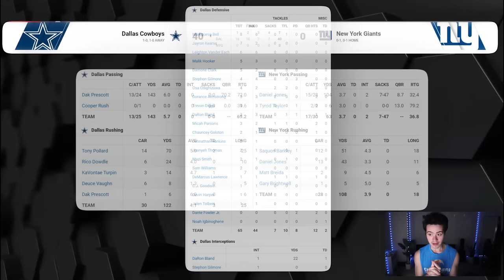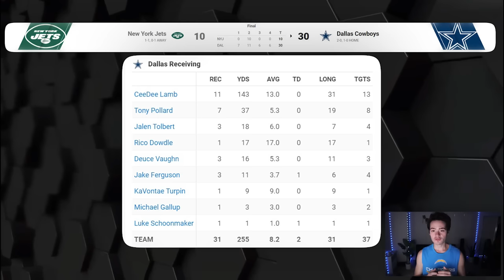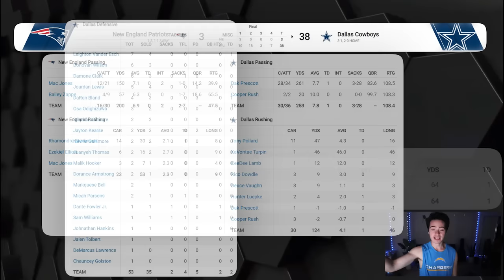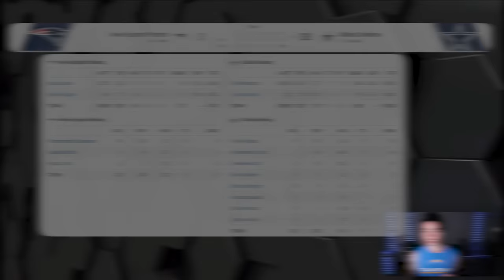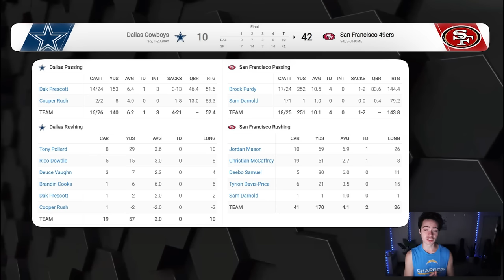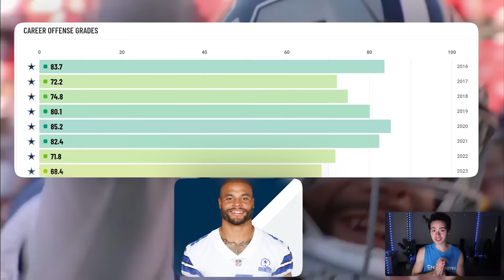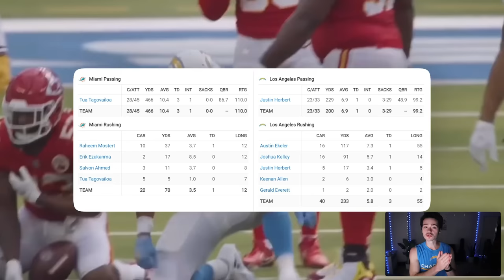The Chargers Will Expose Who The Cowboys Are.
The Dallas Cowboys had a brutal loss on Sunday Night Football to the San Fransisco 49ers and Dak Prescott threw 3 Interceptions while the Cowboys defense with Micah Parsons, Demarcus Lawrence, DaRon Bland, and Osa Odighizuwa allowed 42 total points to Brock Purdy, Deebo Samuel, Brandon Aiyuk, Christian McCaffrey, and George Kittle who caught 3 Touchdown passes of 4 thrown by Brock Purdy. It was ugly but the Chargers vs Cowboys game on Monday Night Football in Week 6 will define the Dallas Cowboys season as well as the Los Angeles Chargers season...

Check out the Khalil Mack film study, breakdown, and review of the Week 4 Los Angeles Chargers vs Las Vegas Raiders. Khalil Mack is now TIED for the NFL lead in Sacks with 6 sacks vs the Raiders.

2-2 LA Chargers won and breaking news Justin Herbert is the BEST QB in the NFL! Patrick Mahomes and the Chiefs better watch out for the Chargers because this team will only get better. Derwin James, Alohi Gilman, Joey Bosa, Deane Leonard, Mike Williams, and Austin Ekeler were out but the Chargers still beat the Raiders and got plenty of highlights in the win.

RB: Austin Ekeler, Joshua Kelley, Isaiah Spiller, Elijah Dotson
WR: Keenan Allen, Mike Williams, Joshua Palmer, Quentin Johnston, Derius Davis
TE: Gerald Everett, Donald Parham Jr., Tre McKitty, Stone Smartt

0:00 Cowboys DOMINATED by the Niners
00:18 Cowboys Week 1 vs New York Giants
0:53 Week 2 vs New York Jets
1:26 Cowboys look great so far!
1:57 Week 3 Cowboys LOSE to Arizona Cardinals
2:41 Week 4 Cowboys BLOW OUT New England Patriots
3:16 Cowboys vs 49ers should be competetive
3:37 Dak Prescott's TERRIBLE game
4:16 Who are the Cowboys?
5:01 Kellen Moore Effect in LA and Dallas
5:32 CeeDee Lamb NEEDS more Targets!
6:40 Keenan Allen with Kellen Moore
6:59 Cowboys Defense is DOMINANT
7:19 Austin Ekeler vs Cowboys RUN DEFENSE
8:12 If Ekeler can't play...
8:45 Justin Herbert under pressure
9:57 Tuli Tuipulotu and Asante Samuel Jr.
11:09 How will the Cowboys respond?
11:29 Chargers Defense Film Breakdown

Jerrod Clark, Max Duggan, Keelan Doss, Hunter Kampmoyer, Elijah Dotson, Tyler Hoosman, CJ Okoye, Tae Crowder, Mikel Jones, Nathan East, Cam Brown, Michael Jacquet, Blake Lynch, Matt Hankins, should all make the Practice Squad for the Los Angeles Chargers 2023 final roster/depth chart.

Brandon Staley is the Los Angeles Chargers Head Coach for the 2023 NFL Season but after the 2023 NFL Draft the Chargers are going to win a lot more games with Quentin Johnston, Joshua Palmer, Mike Williams, Keenan Allen, Derius Davis, Donald Parham Jr., Gerald Everett, Rashawn Slater, Trey Pipkins, Derwin James Jr., Isaiah Spiller, Austin Ekeler, Joshua Kelley, Justin Herbert, Tuli Tuipulotu, Khalil Mack, Joey Bosa, Jamaree Salyer, Jordan McFadden, Kenneth Murray Jr., Eric Kendricks, Daiyan Henley, Cameron Dicker the Kicker, Zion Johnson, Scott Matlock, Sebastian Joseph-Day, Morgan Fox, Ja'Sir Taylor, Asante Samuel Jr., Michael Davis, and Corey Linsley.